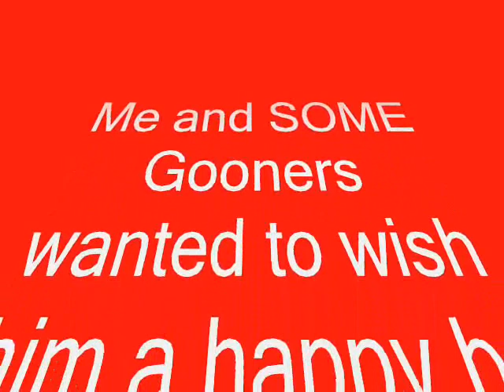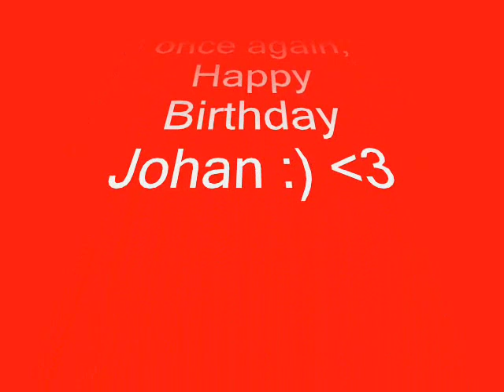Johan Djourou B-day Video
this is for @JohanDjourou, today its his b-day :) so happy b-day gunner, hope u see and like this :) i didnt have enough time to make it so it had to be a lil simple like this :s
Djourou saw it, posted it on facebook and tweeted twice :')